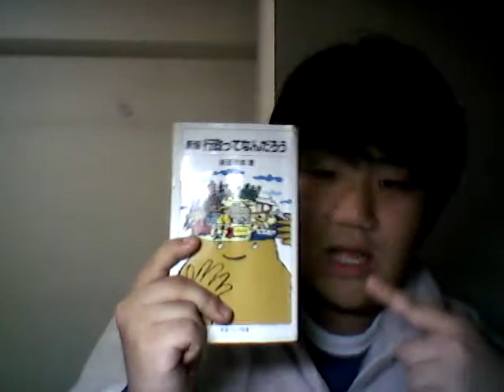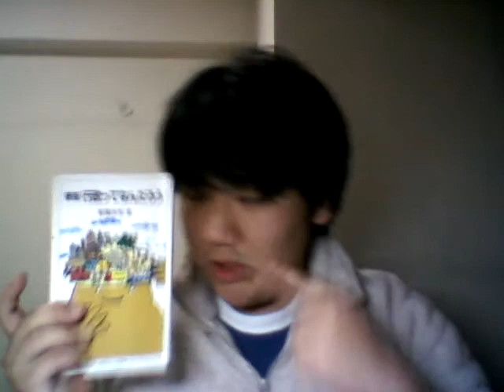俺の愛読本のしょうかいだぜ